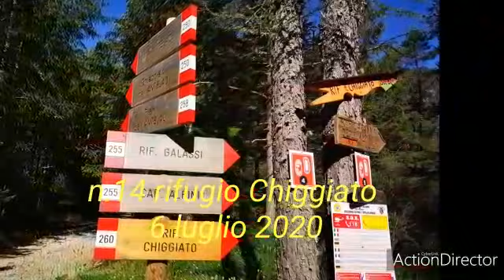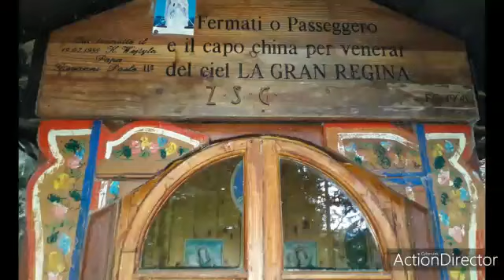Rifugio Chiggiato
Video da parte di Gianfranco Vallongo